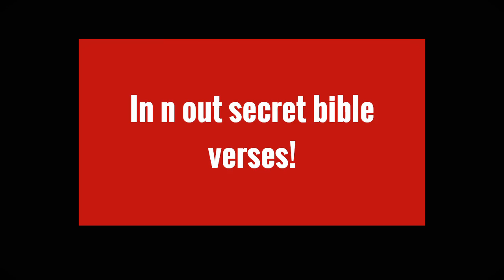In n out secrets verses! Episode 5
We discovered secret bible verses in In n out food.